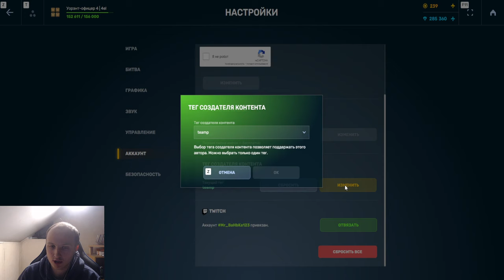ОРЕХ ВЕРНИ ПАУЗУ! ХУДШЕЕ ОБНОВЛЕНИЕ 2023 ГОДА В ТАНКАХ ОНЛАЙН